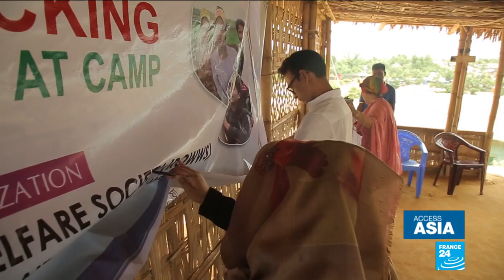Bangladesh: Human traffickers target Rohingya refugees at Cox's Bazar camp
Bangladesh: Human traffickers target Rohingya refugees